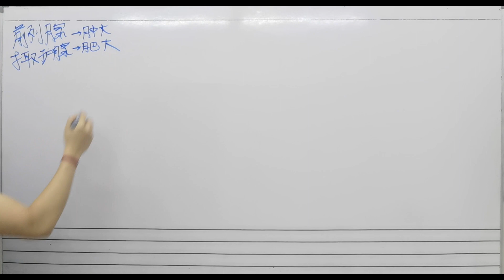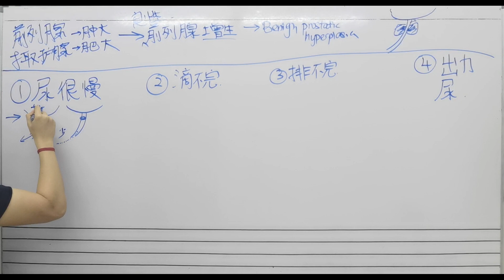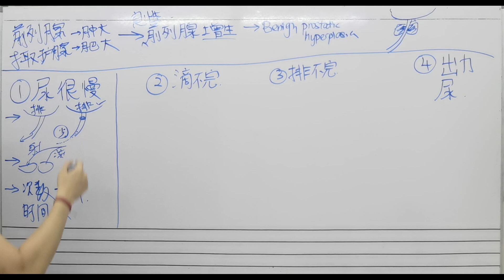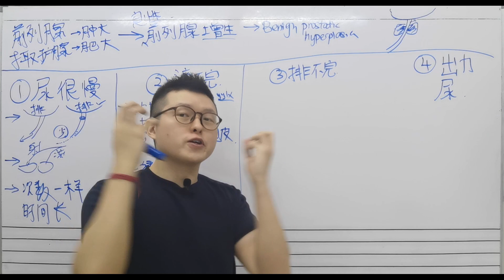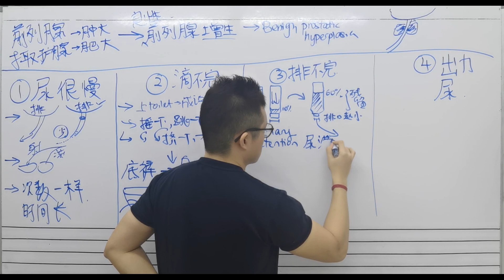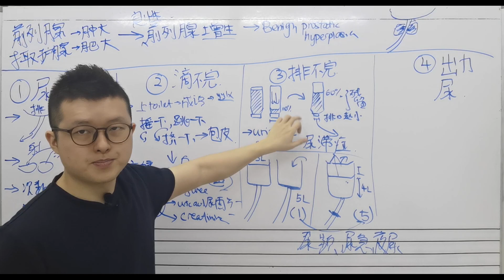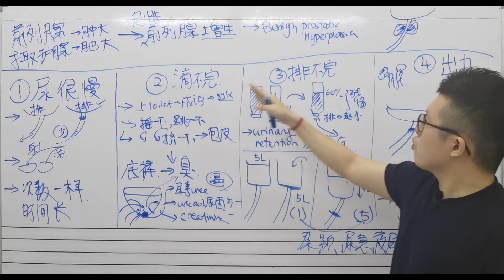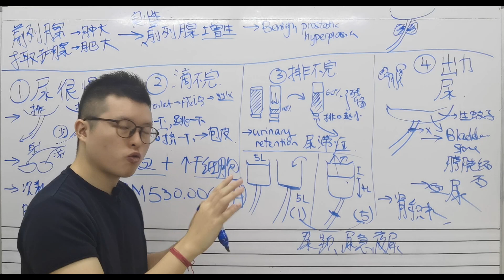前列腺肿大，也有分程度？你是在哪一个阶段？怎么自测？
《前列腺》
我把前列腺，
分解成四个程度。
在不同的阶段，都有不同的生理反应。
从小便的速率，到分量，
都可以大概了解的你是否已经有肿大的征兆。
如果等到尿频，才来找方法，
可能有点太迟了。
我们来听听，你小便的声音...
加入Jin Long Health Group的Telegram频道，
《永远不要放弃变好看的欲望》
加入FB 私密群组，
认识我们“一起优雅老去”的组织，
我们要的，就是重新找回“修复力”！
怎么能达成呢？

Lifewave X39 订购程序：
*货源会从离你最近的仓库发出*

*下单后，助理会把你加入锦龙组织的Whtsapp群组。
每晚9pm, 锦龙都会做线上培训，关于产品，销售，心态。